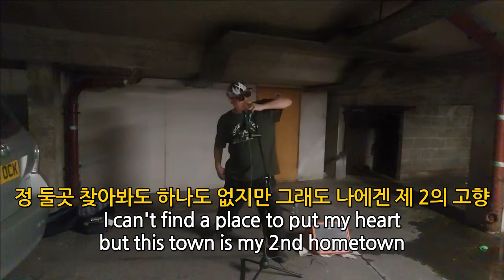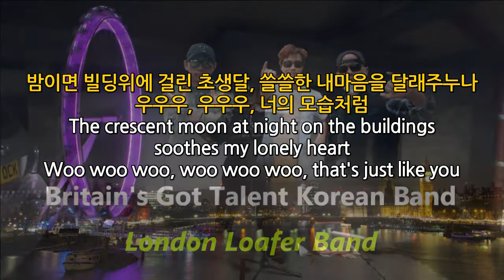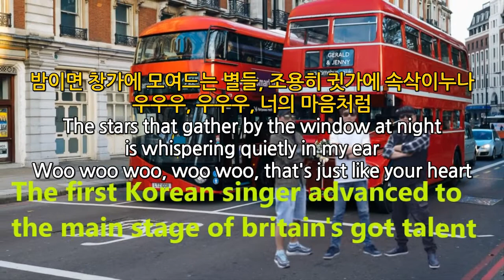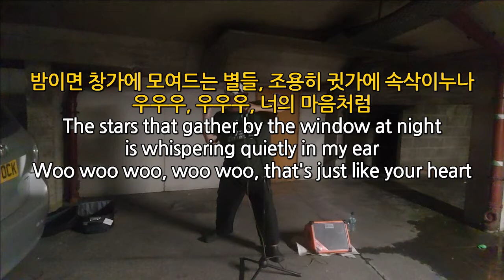2022 카타르 월드컵 축구 대한민국 응원가, Best Football Supporting Song, 제 2의 고향 영어 가사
2022 카타르 월드컵, 한국인이면 누구나 힘받는 노래, 듣는 순간 국뽕 터지는 대한민국 월드컵 축구 응원가, 이번 월드컵은 이 노래를 국뽕 응원가로, Best Football Supporting Song, 제 2의 고향 영어 가사, 런던 내 집 주차장

모두 함께 즐기자 2022 카타르 월드컵 축구!
Let's all enjoy the 2022 Qatar World Cup football!

가자 한국팀! Go Korea!

제 2의 고향 월드컵 응원가 버전 연습
Korean football team supporting song

사방을 몇 바퀴 아무리 돌아봐도 보이는건 싸늘한 콘크리트 빌딩숲
No matter how many times I look around I can see only cold concrete building forests

정 둘 곳 찾아봐도 하나도 없지만 그래도 나에겐 제 2의 고향
I can't find a place to put my heart but this town is my 2nd hometown

거리를 하루 종일 아무리 걸어봐도 보이는건 한없이 밀리는 자동차
No matter how much I walk in the street all day I can see only the cars in traffic

가슴은 답답하고 머리는 띵하지만 그래도 나에겐 제 2의 고향
My heart is stuffy and my head is dazed but this town is my 2nd hometown

밤이면 빌딩 위에 걸린 초생달, 쓸쓸한 내 마음을 달래주누나
우우우, 우우우, 너의 모습처럼
The crescent moon at night on the buildings soothes my lonely heart
Woo woo woo, woo woo woo, that's just like you

친구가 그리워 앞 뒷집을 둘러봐도 보이는건 까마득히 쌓아 올린 벽돌담
I miss my friends so I look around the front and back but I see a long pile of bricks

허탈한 마음으로 돌아서 왔지만 그래도 나에겐 제 2의 고향
I came back with a feeling of despondency but it's my 2nd hometown for me

밤이면 창가에 모여드는 별들, 조용히 귓가에 속삭이누나
우우우, 우우우, 너의 마음처럼
The stars that gather by the window at night is whispering quietly in my ear
Woo woo woo, woo woo, that's just like your heart